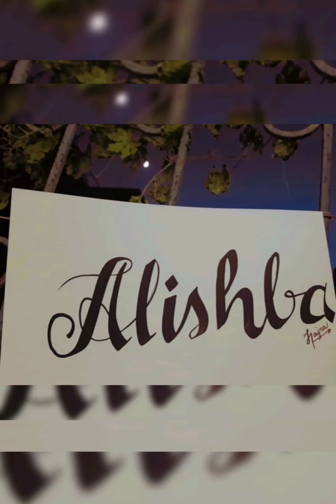Calligraphy name art